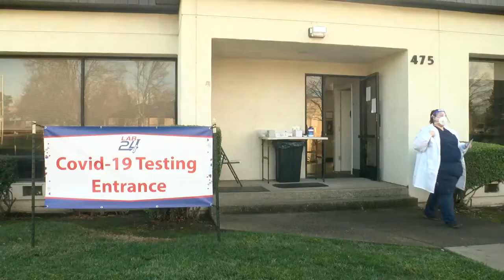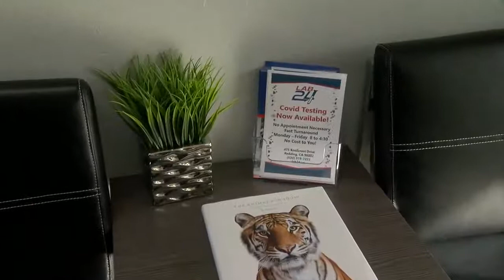Lab 24: COVID-19 Testing In Redding, California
Lab24 is offering the North State region’s families and businesses free COVID-19 testing using molecular PCR technology.

No appointment is necessary for the testing, just visit the local testing site, located at 475 Knollcrest Dr, Redding, CA 96002, between 8:00 AM - 4:30 PM Monday through Friday. Walk-ins are welcome.